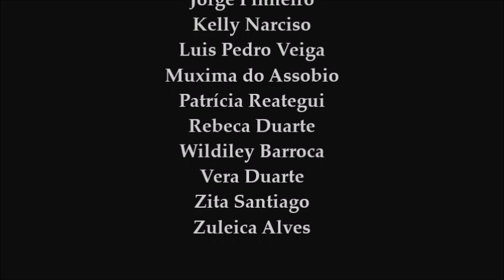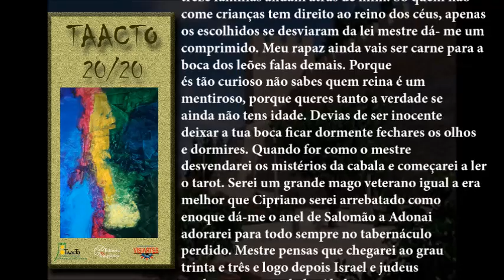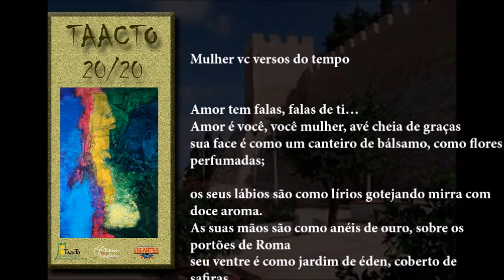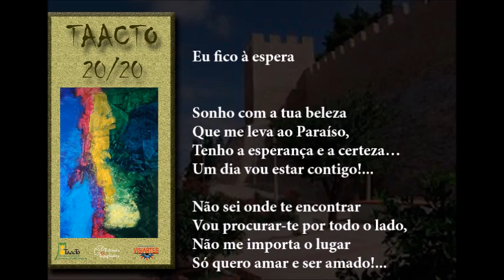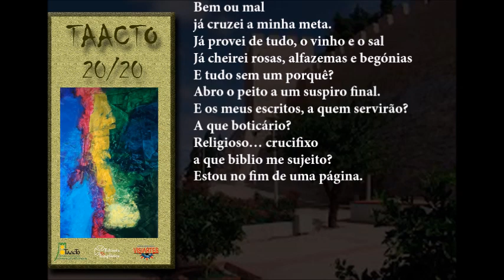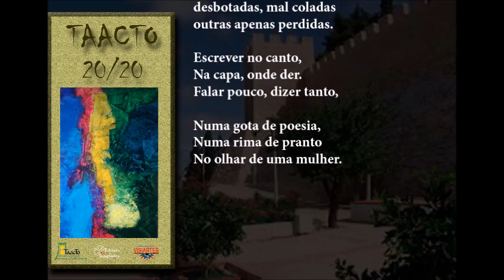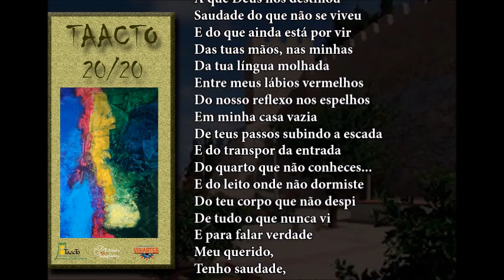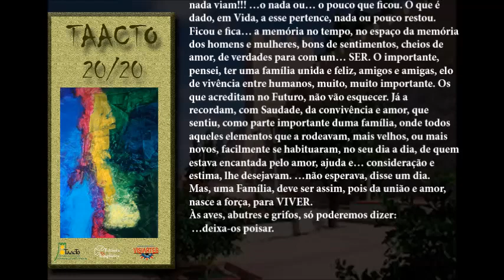O Meu Filme